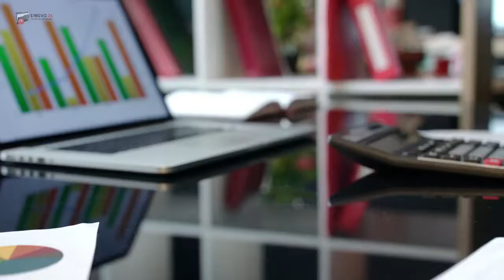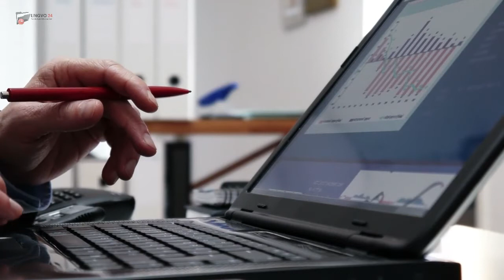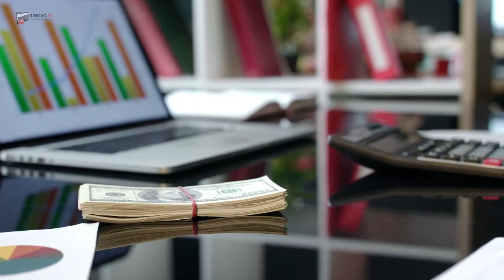Nordic Consult. Your partner in e residency in Estonia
Lingvo24 videos